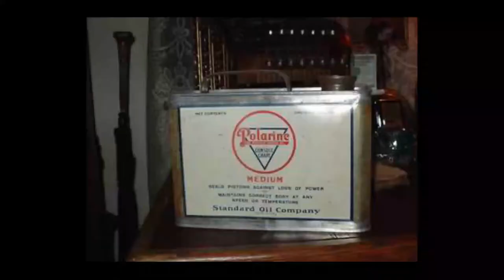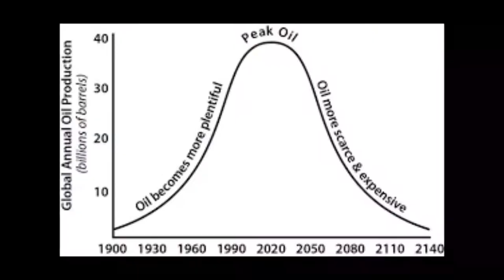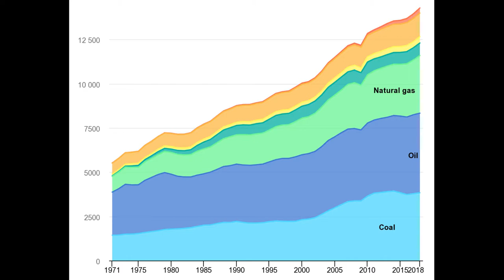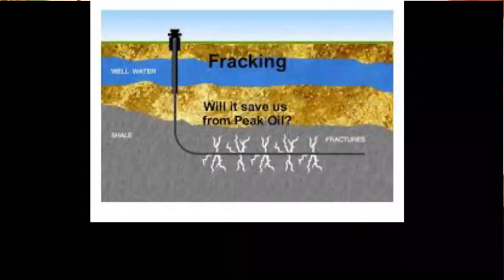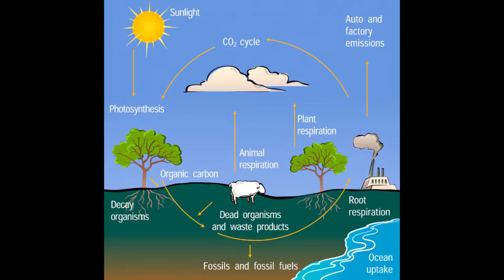OIL IS NOT FOSSIL FUEL (CRUDE OIL GAME)| RANDOM THOUGHTS EP2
We try to look into the true nature of fossil fuels oil in particular